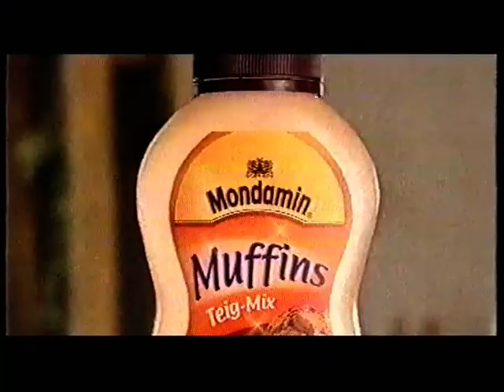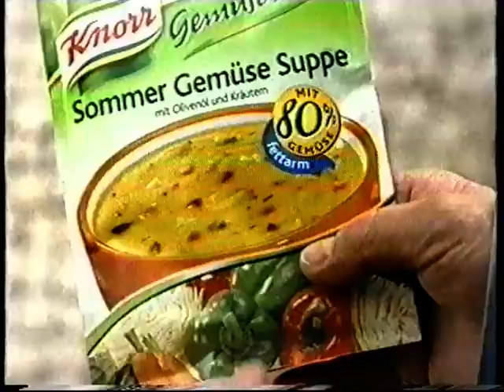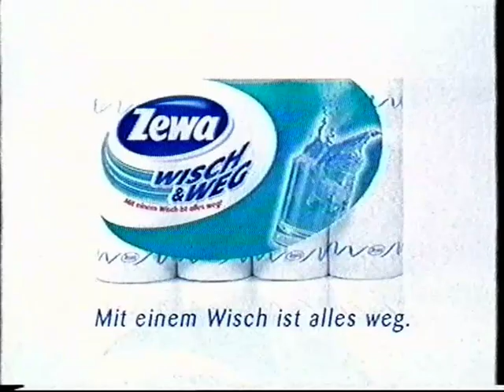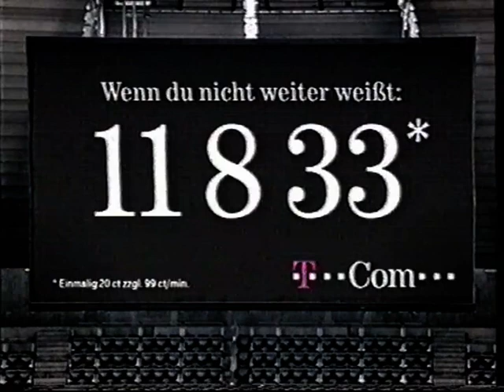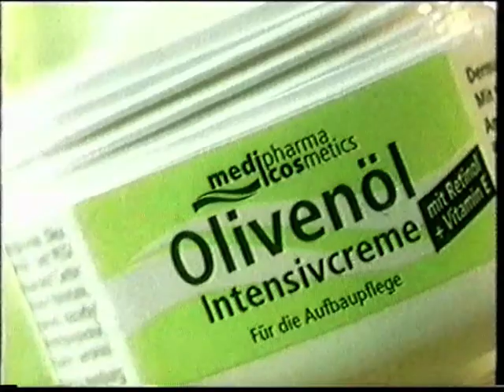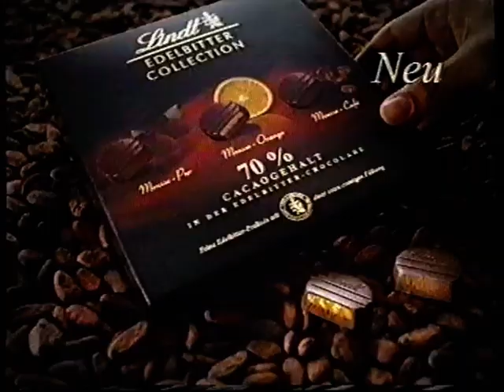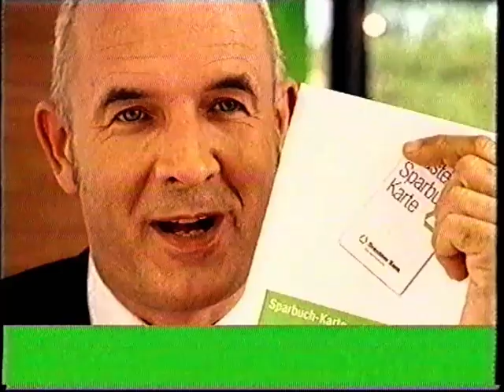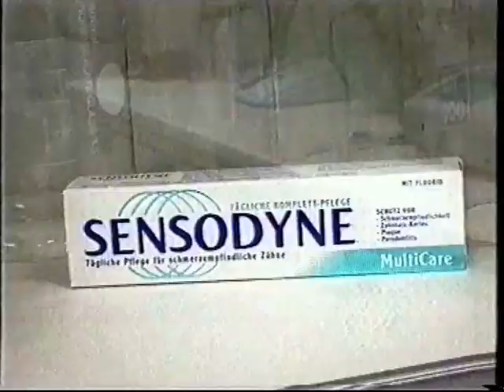SAT 1 15.10.2005 Werbeblöcke bei My Big Fat Greek Wedding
Es beinhalten drei Werbeblöcke die während ''My Big Fat Greek Wedding'' ausgestrahlt wurde